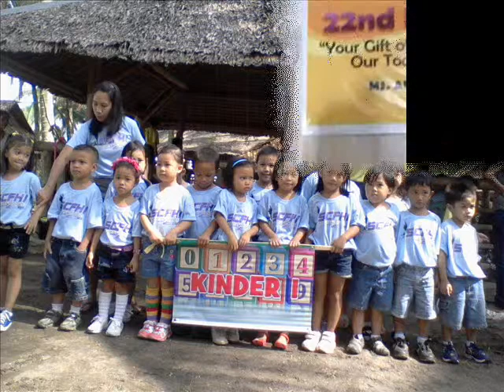Call Me Maybe **Jamella Dawn School Time**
During the Nursery and Kinder 1 and 2 of Jamella Dawn Saytas and her/his classmates @ SCHFI school in Punta Talaban Himamaylan, Negros Occidental.